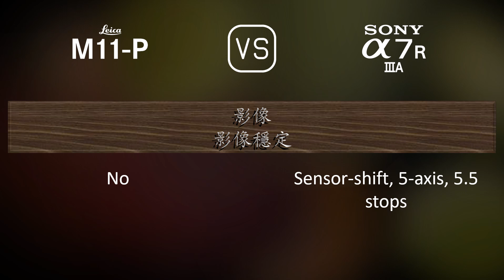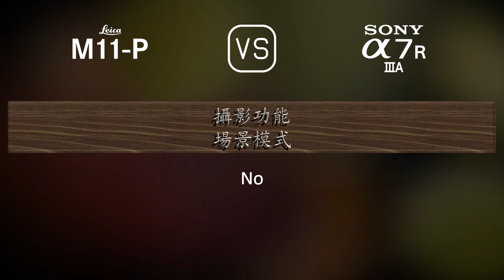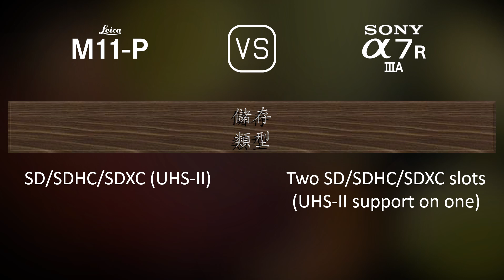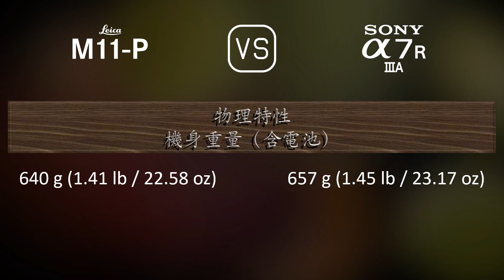Leica M11-P 與 Sony A7R IIIA 的規格比較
本片是 Leica M11-P 與 Sony A7R IIIA 的功能概述和規格比較 (comparison of specifications)，希望對您有所啟發。感謝您的支持。

00:25 推出
00:33 機身
00:40 影像感測器
01:01 影像
01:16 光學與對焦
01:41 屏幕
01:58 取景器
02:13 攝影功能
03:06 錄像功能
03:20 儲存
03:24 連接性
03:49 物理特性
04:07 雜項